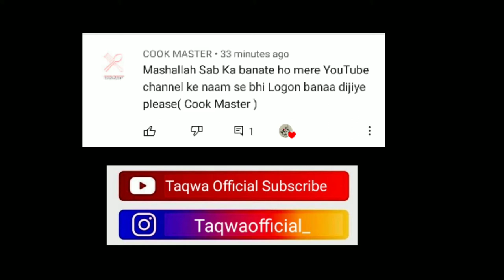cook master logo into video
cook master intro video